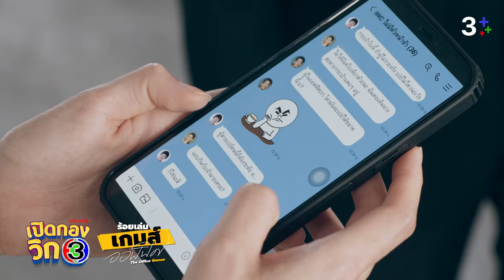เปิดกองวิก 3 ร้อยเล่มเกมส์ออฟฟิศ The Office games EP.2 | 3Plus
ออฟฟิศนี้รักกัน เธอหยุมฉัน ฉันหยุมเธอ! ก่อนเปิดงาน ทีมนักแสดงร้อยเล่มเกมส์ออฟฟิศขอมาเปิดกองละคร เล่าถึงเบื้องลึกเบื้องหลังการแสดงที่ต้องฟาดฟันกัน นำทีมโดย มิ้นต์ ชาลิดา, นนกุล, หญิง รฐา และศักดิ์สิทธิ์ แท่งทอง ในรายการเปิดกองวิก 3